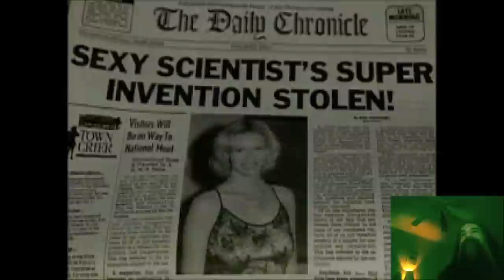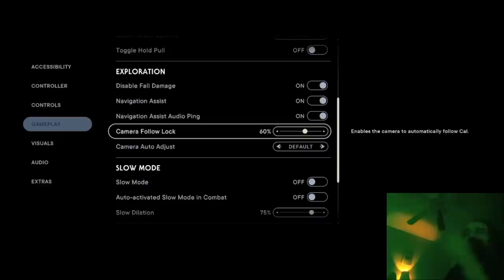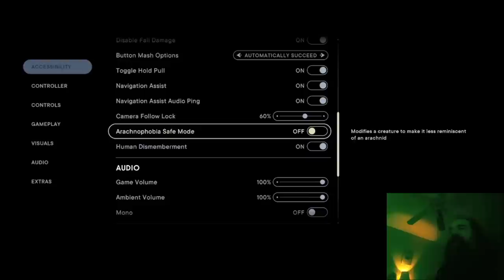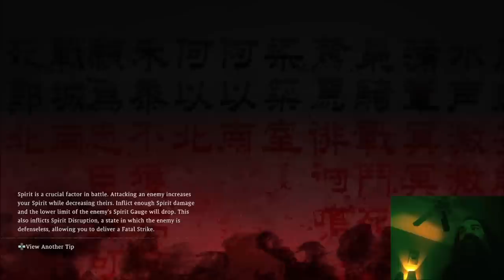[Fan Comp] The Best of AvioidingThePuddle 2023 Part 1: Some say CUH Edition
Pooooof! Another year, another 3 videos from everyone's favorite streamer on Twitch. Here are a few, not all, of some good moments with Aris and the chat.

0:00 - Intro
1:03 - Bloodborne
8:07 - IRL Car Chase: King of the Cholos
21:52 - Dark Siren
22:17 - Diablo 4
27:01 - Enter The Matrix
40:04 - Forest of Relics
41:07 - Forspoken
46:59 - Lore (Aris's New Car)
47:57 - Golden Nugget
49:04 - Lake Heaven
52:25 - Lore (Hey, Alright and Scrubman)
54:25 - Minority Report: Everybody Runs
58:17 - OG Resident Evil (1 and 4)
1:03:51 - Resident Evil 4 REmake
1:17:54 - Star Wars: Jedi Survivor
1:22:54 - Street Fighter V
1:29:23 - Tekken 7
1:39:44 - The Matrix: Path of Neo
1:45:36 - Wo Long: Fallen Dynasty
1:47:56 - See You In The Sewer